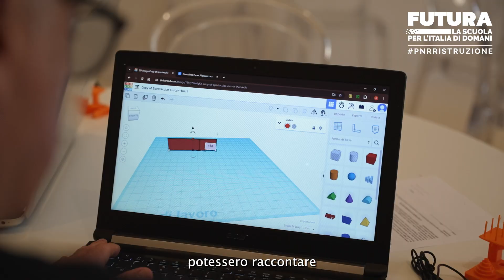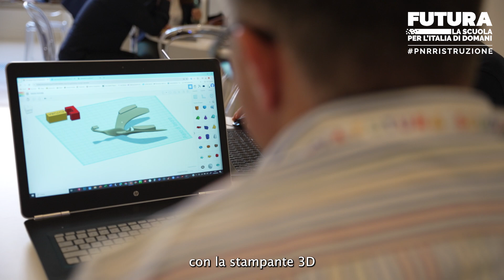PNRR DDI: il laboratorio docenti del Liceo Manzoni di Caserta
Il Liceo Manzoni di Caserta ha organizzato alcuni laboratori innovativi per docenti e dirigenti scolastici in occasione di Scuola Futura Caserta, offrendo strumenti e tecniche all'avanguardia per una didattica digitale. Un'esperienza per rendere l'apprendimento più interattivo e stimolante. Innovazione e formazione per una scuola sempre più al passo con i tempi!